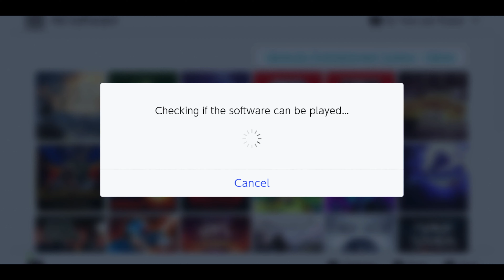Nintendo Switch vs. Switch Lite - Review | Neander Meander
A look at the differences between the Switch and the Switch Lite. What really separates these two consoles? A review of the Switch, Switch V2, and Switch Lite